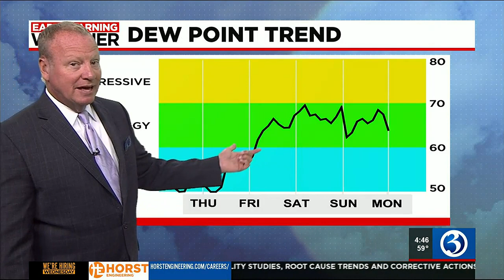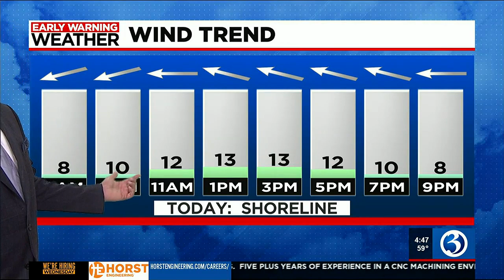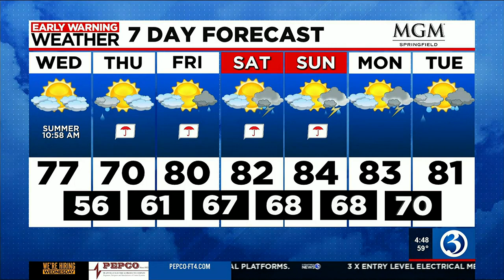Technical Discussion: One last dry day today before we become unsettled and muggy!